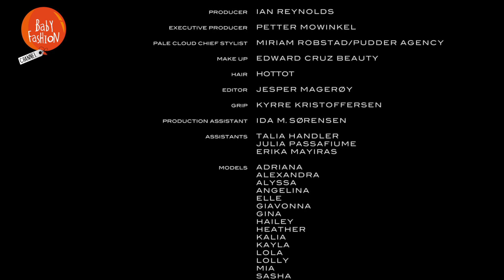Vogue per Pale Cloud - Backstage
Backstage della Sfilata di Pale Cloud - Vogue